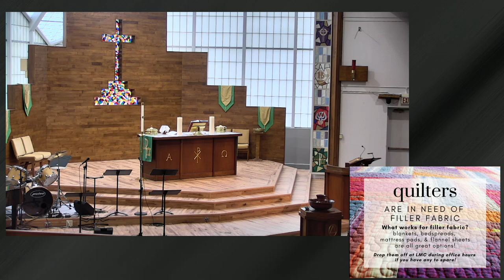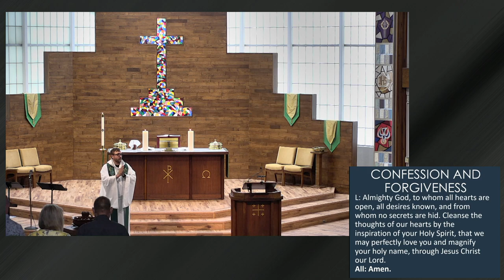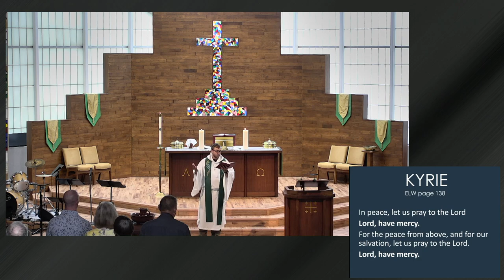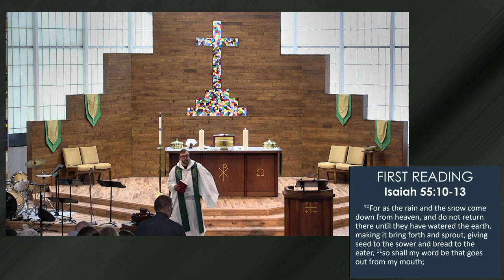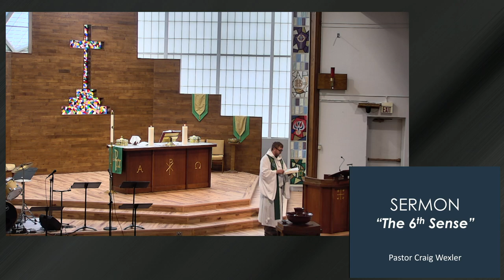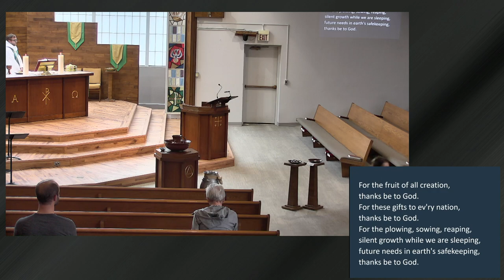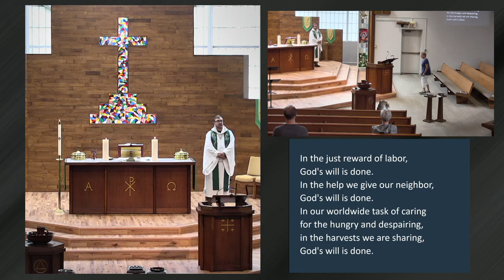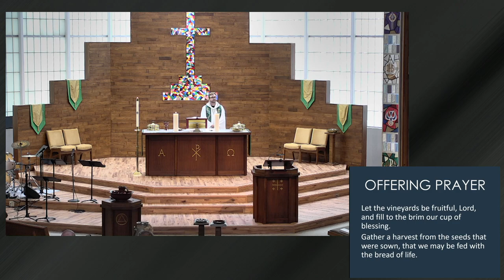LMC Sunday Morning Worship -- July 16, 2023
Sunday morning worship service from Lutheran Memorial Church in Pierre, SD.  The Pastor at Lutheran Memorial is Craig Wexler.